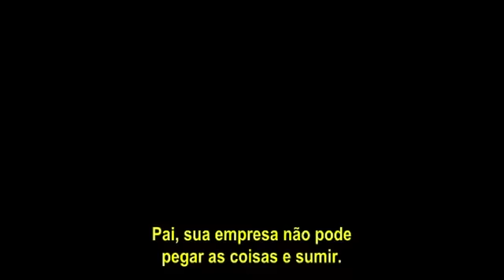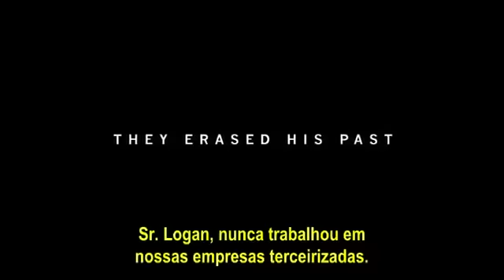O Expatriado Trailer Legendado